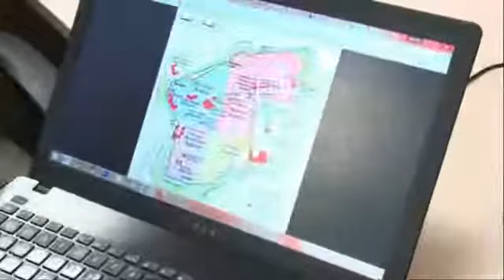ट्रम्प ने येरूशलम को इजरायल की राजधानी घोषित किया